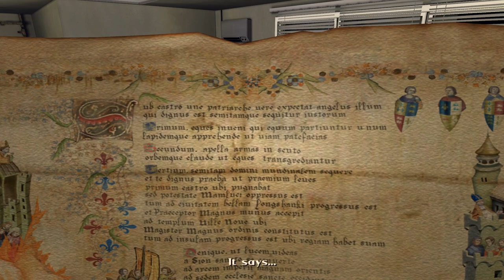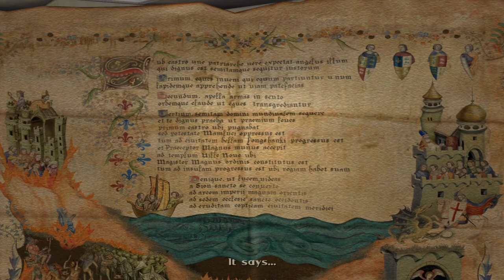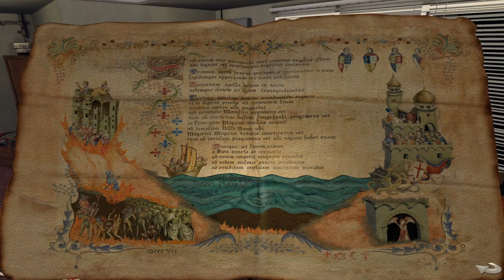RECOVERING THE MANUSCRIPT! | Broken Sword 4: The Angel of Death (BLIND) #10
My blind let's play/ playthrough of Broken Sword 4: The Angel of Death! Broken Sword: The Angel of Death (Secrets of the Ark: A Broken Sword Game in North America) is a 3D point-and-click adventure game developed by Revolution Software and Sumo Digital, which was released in 2006 in Europe and Australia and in 2007 in North America. Being released only on Windows, it is the only game in the Broken Sword series not to be released on any console. The player assumes the role of George Stobbart, an American patent lawyer, as he and Anna Maria, a girl with an old manuscript, search for a great treasure that the manuscript leads them to. The game uses a point and click interface, though George's moves can be controlled using a keyboard.

In this episode, we head back to the Card Reader and use our new Keycard to reveal a secret door! We head up into the Mafia Office and snoop around! Inside the desk is a Photo wrapped in a Silk Handkerchief, which we separate! We try to open the Cabinet, but it has too many locks, but it does seem like we can push it! Sadly the wheels are all rusty and we need some Grease! We remember what George said about the Smoked Meat and head back to the Smoker area! We use the Handkerchief with the Meat to make it all greasy, and then take that up and use it on the Wheels! Then we shove the Cabinet, and it crashes through the windows into the Bone Crunching Machine! We get the Keys from the Forklift and use them in the Bone Crunching Machine to destroy the Cabinet! Inside is the Manuscript and an MP3 Player! We go back to Bail Bonds and take a look at the Manuscript! Looks like we'll need help from the internet, but we're locked out and only Virgil can help us! We give him the MP3 Player and he gives us something that should help!